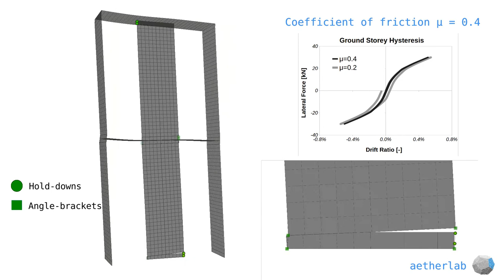AetherLab - Cyclic Pushover of CLT assembly - Day #2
Cyclic pushover of a Cross Laminated Timber assembly with Code_Aster. Effect of friction coefficient between wall and floor panels. Consideration of rocking/sliding response with contact effects between panels and linear hold-downs and angle-brackets for uplift and shear, respectively.